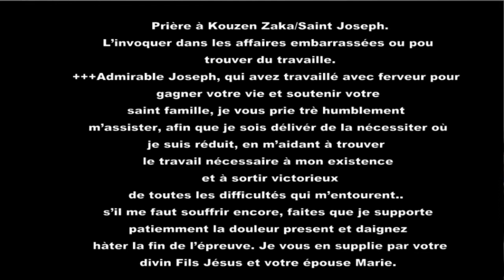How to dress a candle for a job. Live videao in nago house para normal Activities..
How to dress a candle for a job. Live videao in nago house para normal activities  (loas appeares in a form of light..